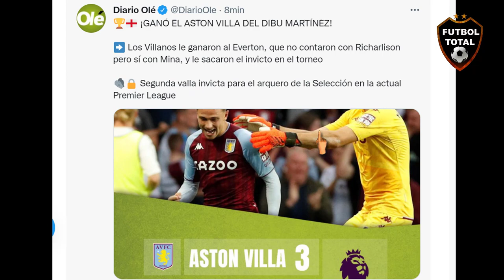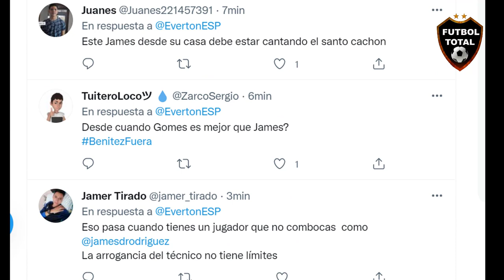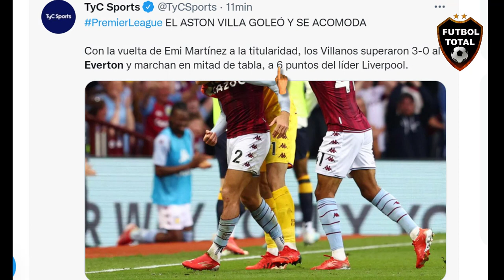JAMES RODRIGUEZ SE RÍE DEL EVERTON POR GOLEADA ASTON VILLA VS EVERTON (3-0) LLORA RAFA BENITEZ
esto dijo la prensa:

Duro golpe al equipo de Benítez
Aston Villa terminó con el invicto de Everton
Yerry Mina jugó los 90' mientras que James Rodríguez no hizo parte del encuentro

- Aston Villa 3 - Everton 0
⚽Cash, Digne e/c y Bailey los goles!.

DATO: Leon Bailey es el segundo jugador de Aston Villa en ingresar (61'), convertir (75)' y sustituido (82') en PL tras Julian Joachim (Septiembre 2000).

Salomón Rondón salió de titular con el Everton y fue sustituido tras 63 minutos en cancha en la derrota de su equipo ante el Aston Villa.

Se nota aún falto de ritmo.

🔔RECIBE NOTIFICACIONES CADA VEZ QUE PUBLICO UN NUEVO VÍDEO:
2. Dale Check a: "Recibir todas las notificaciones de este canal"
3. Dale a guardar